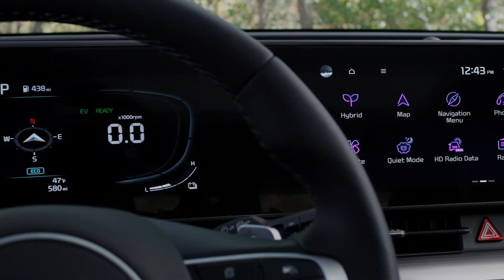Terça de confirmações: Kia Sportage nas lojas nesta semana e Jeep Gladiator chega ao país em agosto!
Kia e Jeep anunciaram novidades relevantes para o mercado; saiba todos os detalhes!